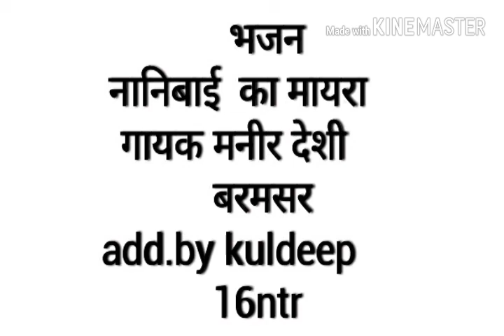भजन नानिबाई का मायरा गायक मनीर देशी बरमसर